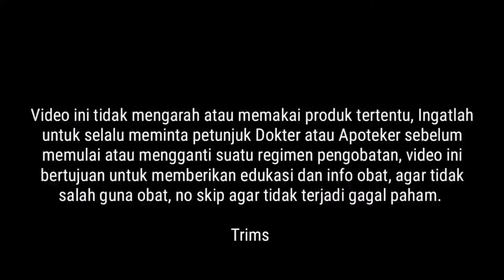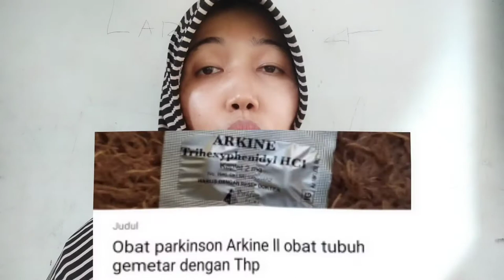Obat-obat TREMOR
Obat-obatan TREMOR

Obat parkinson dan tremor

Kandungan / Komposisi

Sifrol
Tiap tablet mengandung pramipexole dihidroklorida 0.375 mg

Indikasi

Sifrol digunakan sebagai mencegah gejala penyakit Parkinson idiopatik dengan atau tanpa levodopa.

Obat parkinson Arkine ll obat tubuh gemetar dengan Thp

Komposisi
Tiap kaplet Arkine mengandung Trihexyphenidyl 2 mg

Selanjutnya
Piracetam

Mioklonus adalah kelainan kontraksi otot yang terjadi tanpa disadari, misalnya cegukan, tremor dan kedutan.

Leparson merupakan obat yang digunakan untuk pengobatan simptomatik pada penderita Parkinson agar dapat mengurangi tremor, ketidakseimbangan dan rasa kaku pada otot.